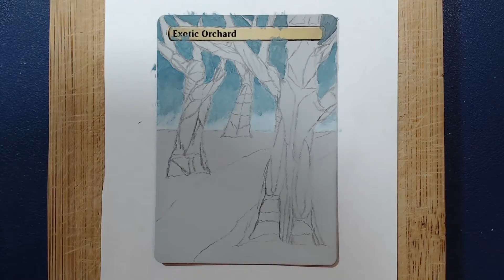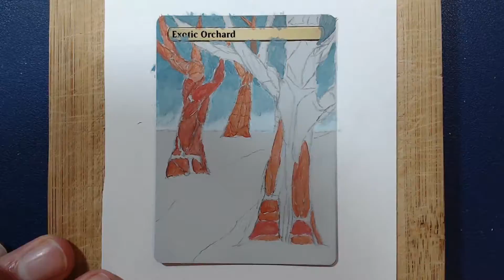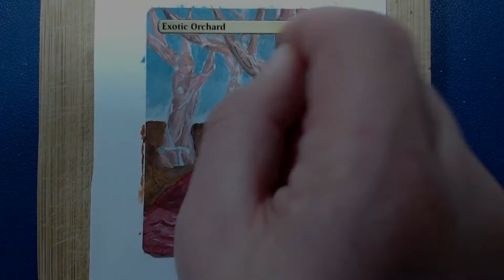MtG Altered Art - Exotic Orchard - Art Replacement, Original Art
Just for Halloween i finished this original artwork.
The initial idea came from my 5yo child, who told me something about meat/flesh growing on trees like fruits. But somehow my mind did something different with the idea. I hope you find it spooky and like it. 😁

This video is a part of an mtgalterchallenge. The spoopyalterchallenge!